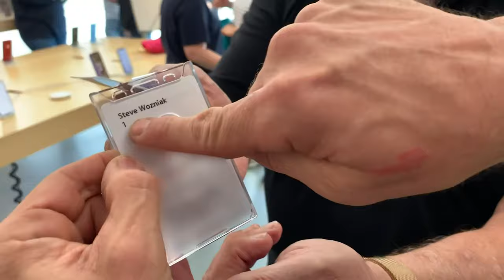Steve Wozniak And Steve O Buy MacbookPro